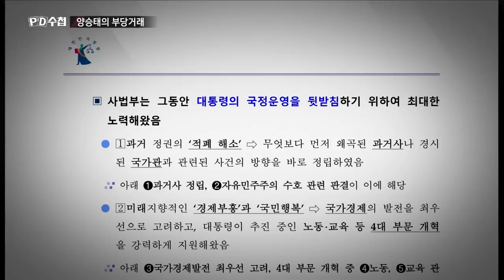쌍용자동차 해고 무효소송 판결이 부당거래?